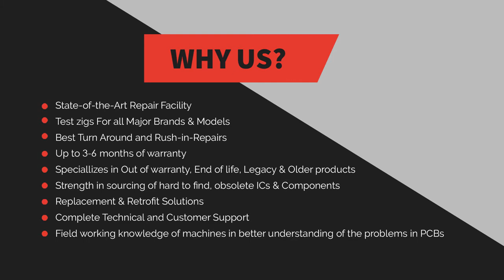Delta VFD022A21F Drive